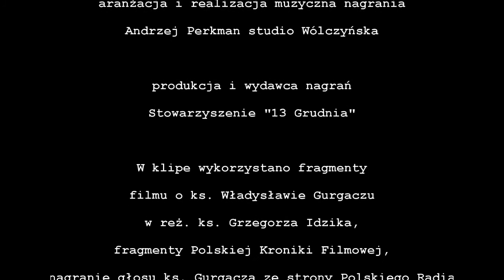Ostatnie słowo Księdza Gurgacza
Śpiew, słowa i muzyka Leszek Czajkowski